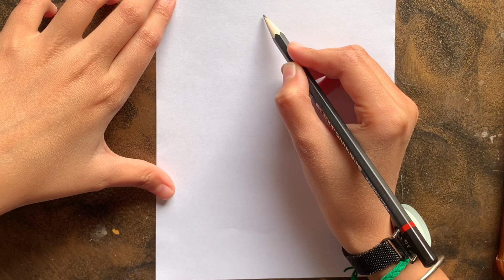Mask boy face sketching